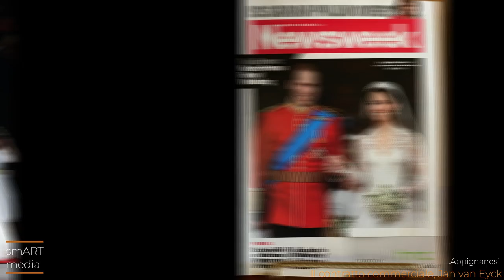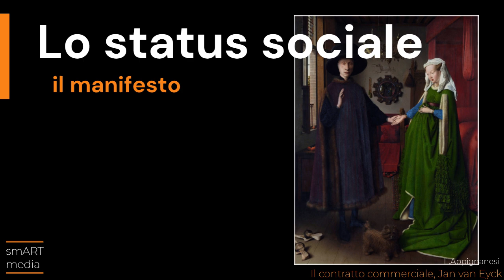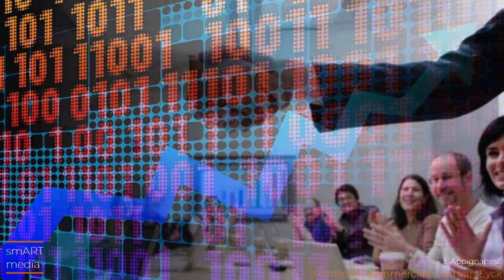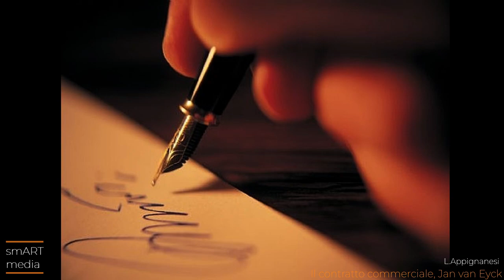I Ferragnez del '400 - il Ritratto dei coniugi Arnolfini e il selfie che non t'aspetti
Europa del primo capitalismo. Alla luce del contesto, tracciamo l’identikit di una coppia ricca e famosa, e seguiamo quattro piste a caccia di indizi.  Ed ecco emergere la più convincente: siamo di fronte all’atto probatorio di un contratto patrimoniale, da rendere pubblico, quindi opponibile a terzi, con i social media dell’epoca: le opere d’arte che tutti correvano ad ammirare.